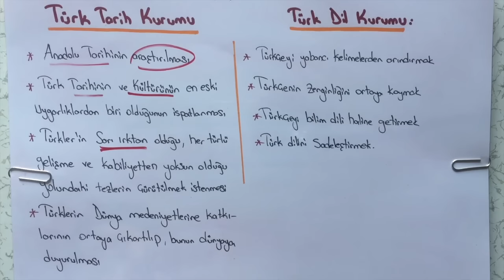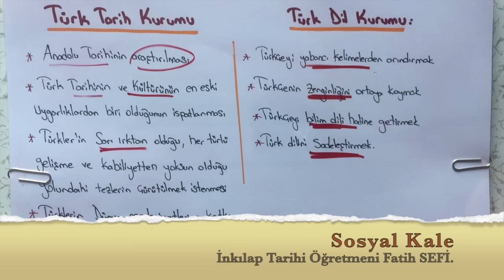İnkılap Tarihi - Eğitim Alanındaki İnkılaplar - TEOG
8. Sınıf İnkılap Tarihi ve Atatürkçülük Dersi - TEOG  - Eğitim Alanında Yapılan İnkılaplar ( Harf İnkılabı, Millet Mektepleri, Üniversite Reformu, Türk Tarih Kurumu, Türk Dil Kurumu)

Bana Ulaş : Özel Ders İçin (İstanbul Anadolu Yakası)